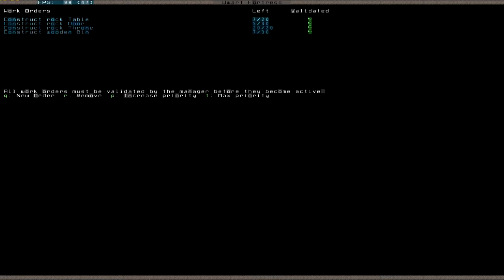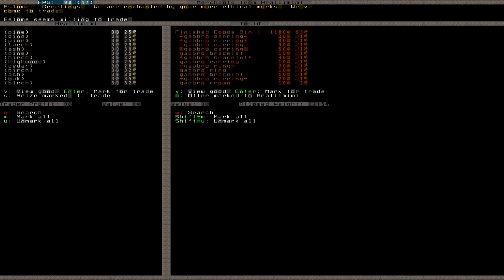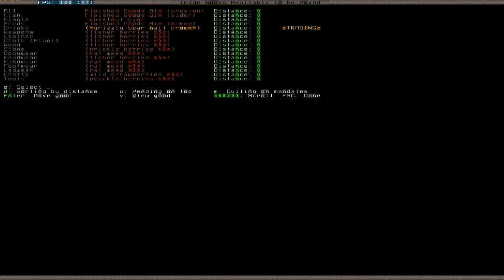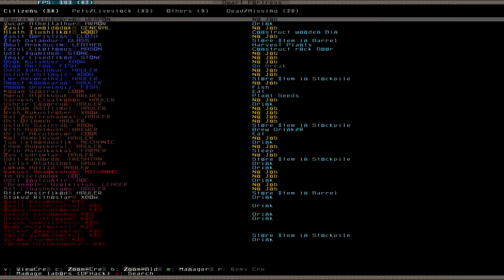Let's Play Dwarf Fortress 017 (Deutsch)